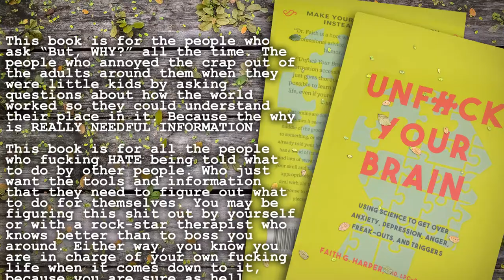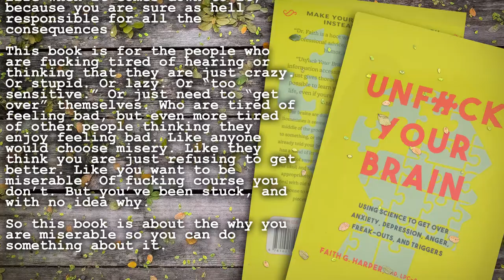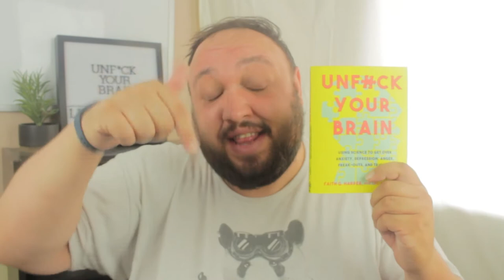Unf*ck Your Brain from Anxiety, Depression and Trauma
Dr. Faith Harper is the author of Unf*** Your Brain: Using Science to Get OVer Anxiety, Depression, Anger, Freak-Outs and Triggers. And this is an incredible book for anyone trying to figure out how to deal with anxiety, depression, trauma and other forms of mental illness. You'll learn how trauma affects the brain and what you have to do to heal and move forward.